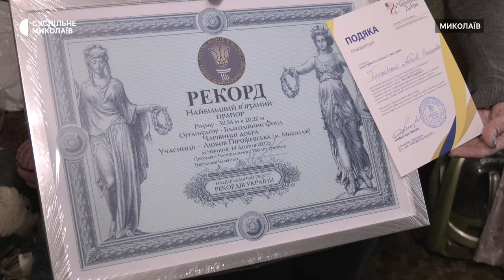Миколаївська майстриня в'яже теплі речі для українських захисників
Жителька Миколаєва Любов в’яже теплі речі для українських захисників. За неповних два роки повномасштабної війни Росії проти України, жінка, спільно з іншими майстринями, виготовила понад три тисячі шкарпеток.